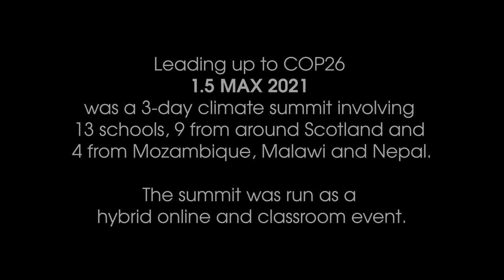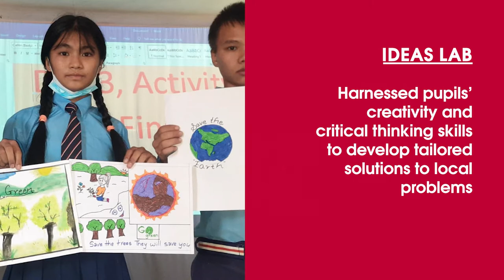1 5 MAX 2021 : Global Schools' Climate Summit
1.5 MAX is an educational initiative directly connecting schools from climate vulnerable countries regions to schools in Scotland. 1.5 MAX focuses around a 3-day Global Schools' Climate Summit where schools and their students meet online and in classrooms to learn about each other's climate challenges, and to discuss and plan for a more sustainable future.

This video gives a brief overview of the first 1.5 MAX Global Schools' Climate Summit held in October 2021 shortly before COP26.